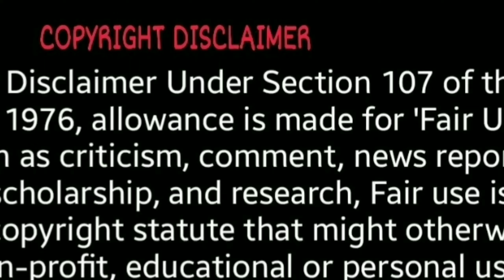ONE MAN BAND | ENTER SANDMAN cover by John Asis